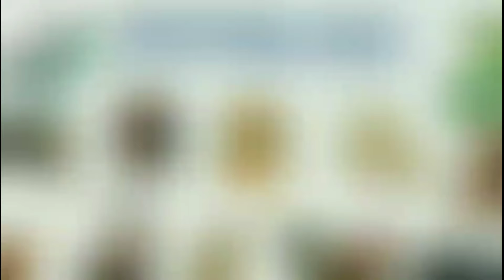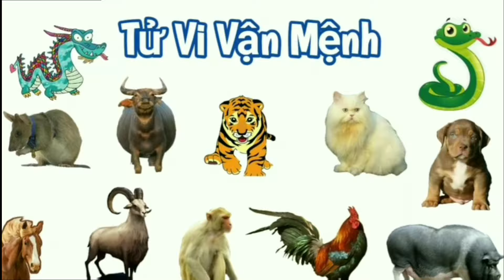Tử Vi Tháng 01/2024 Âm Lịch [Tháng Giêng] của 12 Con Giáp - Tháng Bính Dần